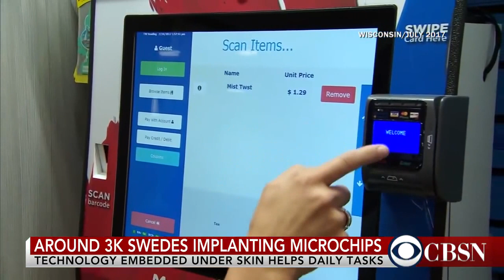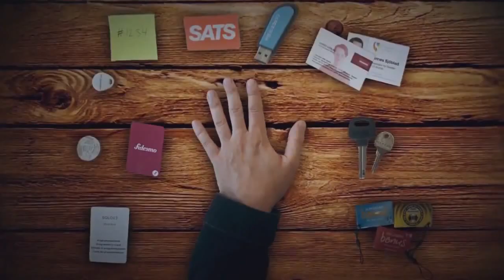Thousands Of PEOPLE In SWEDEN Getting MICROCHIP Implants!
Thousands of people in Sweden have embraced getting implanted with microchips to make life a little easier.  Now they don't have to turn that doorknob or remember their password or even worry about carrying cash.  We were warned these things would come.

16 And he causeth all, both small and great, rich and poor, free and bond, to receive a mark in their right hand, or in their foreheads:
17 And that no man might buy or sell, save he that had the mark, or the name of the beast, or the number of his name.
18 Here is wisdom. Let him that hath understanding count the number of the beast: for it is the number of a man; and his number is Six hundred threescore and six.